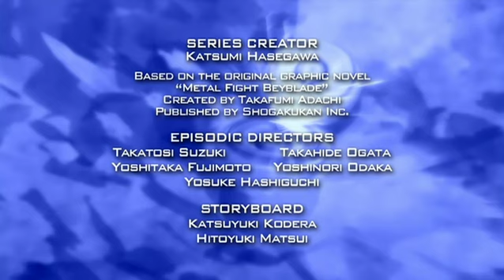Beyblade: Metal Fury | Cosmic Tornado - Ep. 113 | NEDERLANDS!